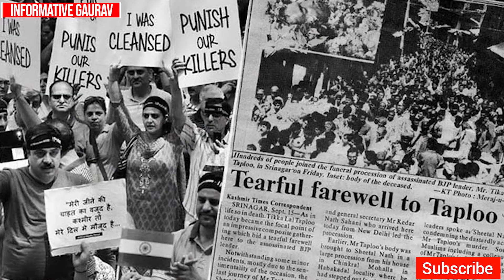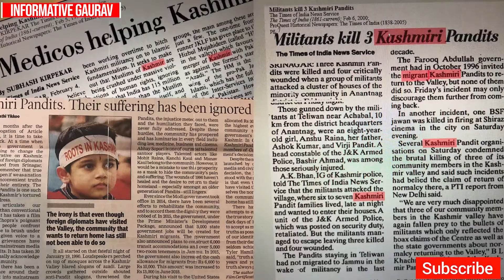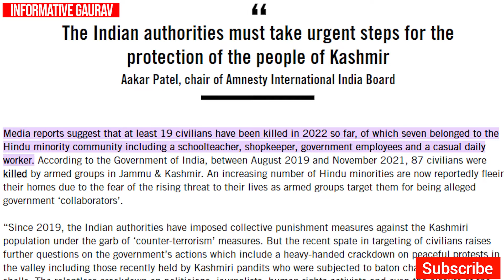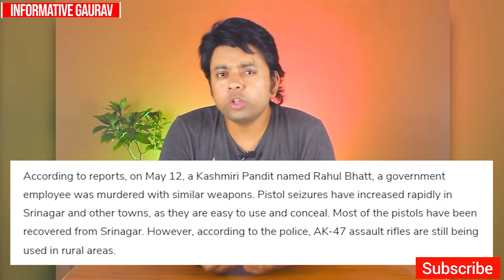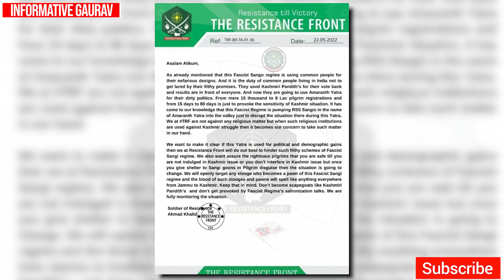Kashmiri Pandit explained in hindi | the history of kashmiri pandit Hindi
Hii,
Today in this video you will find out the situation of indians in our own country, if you will see the actual map of india than you will find out that pakistan already taken over half of the kashmir but still they are spreading terror in indian occupied kashmir, and also the terrorist are killing specialy hindu pandits, and because of that kashmiri pandit once again start leaving kashmir, probably our indian govt will take action soon towards this.